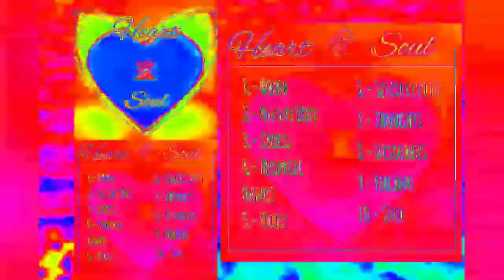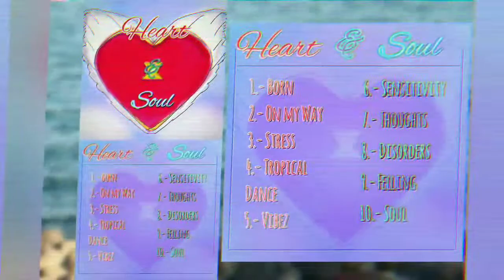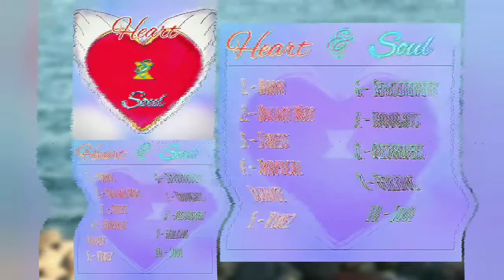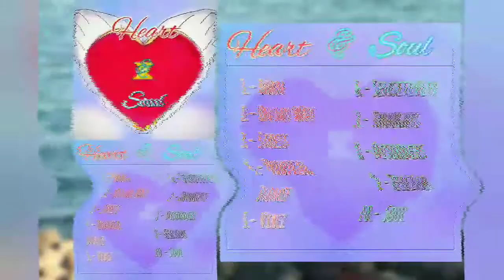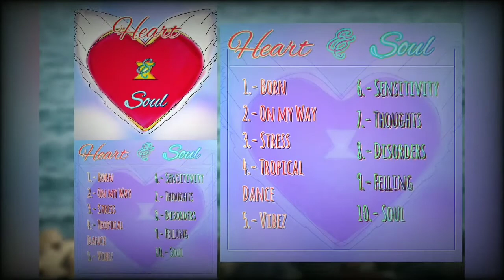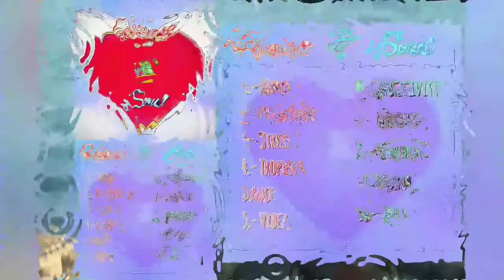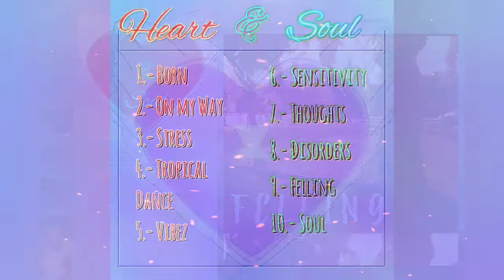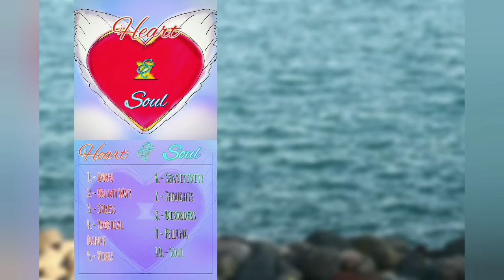Heart & Soul (Full Album)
A veces las cosas se entienden mediante la musica.

Capitulos:

Born: 00:00
On My Way: 4:52
Stress: 8:43
Tropical Dance: 12:24
Vibez: 17:02
Sensitivity: 21:54
Thoughts: 26:43
Disorders: 30:28
Felling: 35:17
Soul: 39:48

Cada capitulo es una parte de la vida de algunos en este caso la mia.

Autor: Darien
Album: Heart & Soul
Diseño de la portada: Darien